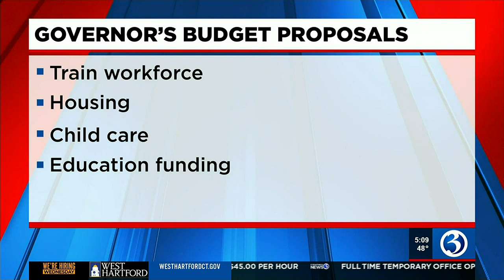VIDEO: Governor Lamont's budget address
Governor Lamont's budget address